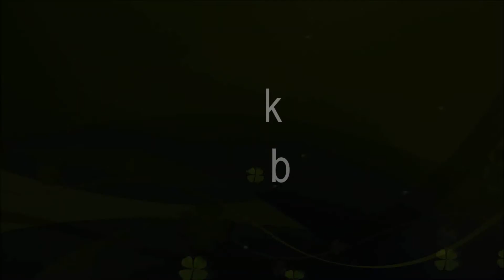Road to Miss Slovak Republic 2014: 12 Contestants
Watch the 12 beautiful contestants of Miss Universe Slovak Republic 2014 who will be competing for the coveted title on Mar 14' 2014.
Kristína Eliášová
Ivana Galovičová
Michaela Mrázová
Simona Kollárová
Noémi Kovácsová
Zuzana Onderišinová
Dária Fabrici
Zuzana Borseníková
Laura Milková
Romana Nguyenová
Silvia Prochádzková
Juliana Bálintová